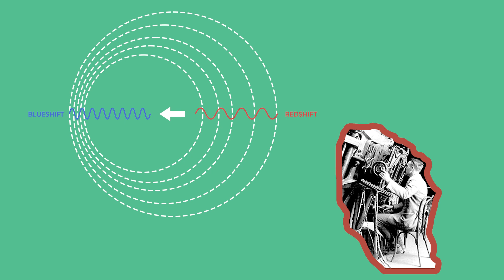How the Doppler Effect Pointed to the Big Bang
In this video, Louise explains to us how we arrived at our current understanding of how the universe and everything in it began.

Ball, Philip. 2000. “Boost for Big Bang Theory.” Nature.

BBC. n.d. “Big Bang Theory.” Accessed May 25, 2021.

Evidence for the Big Bang Theory. n.d. NOVA. Accessed May 25, 2021.

Howell, Elizabeth. 2018. “What Are Redshift and Blueshift?” Space. March 16, 2018.

“Origins: Hubble: Tools: Doppler Effect & Redshift.” n.d. Exploratorium.Edu. Accessed May 25, 2021.

“Physics Tutorial: The Doppler Effect.” n.d. Physicsclassroom.Com. Accessed May 25, 2021.

Wikipedia contributors. 2021. “History of the Big Bang Theory.” Wikipedia, The Free Encyclopedia. May 20, 2021.

Williams, Matt. 2015. “What Is the Big Bang Theory?” Phys.Org. December 18, 2015.